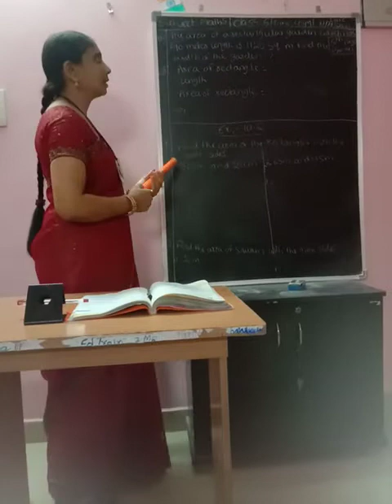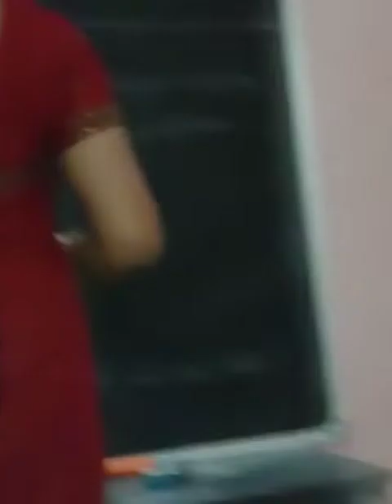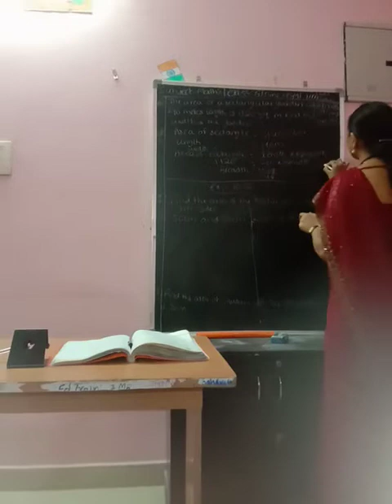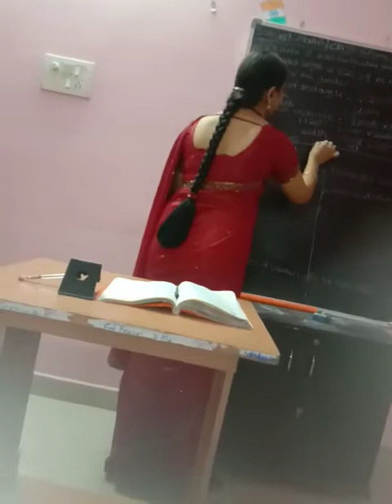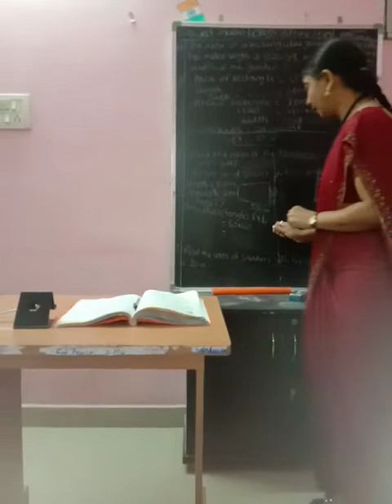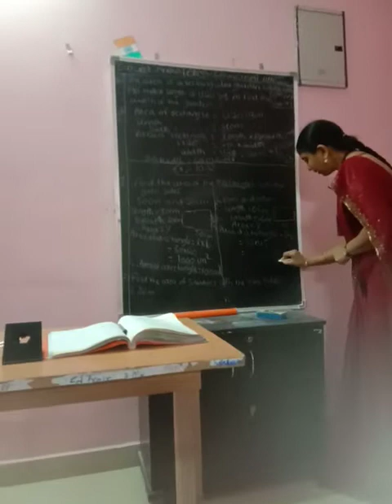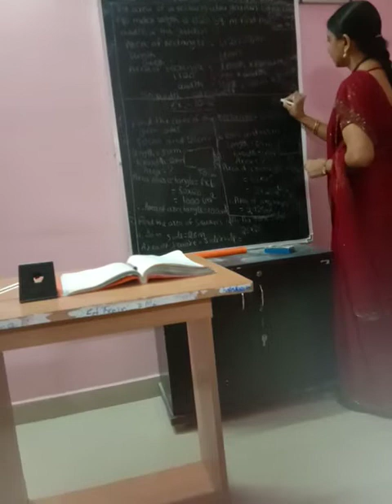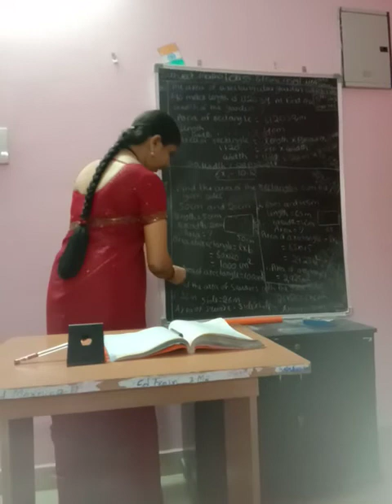6th Class T.S Maths Ch-10 perimeter and Area.EX:10.2 All prob&solutions.5th page.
M.Sc,B.Ed Maths.